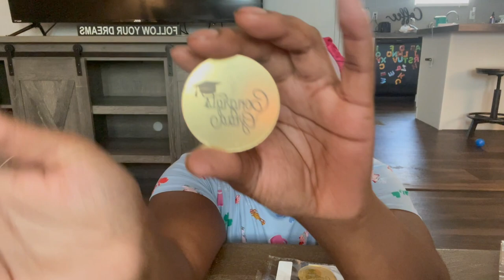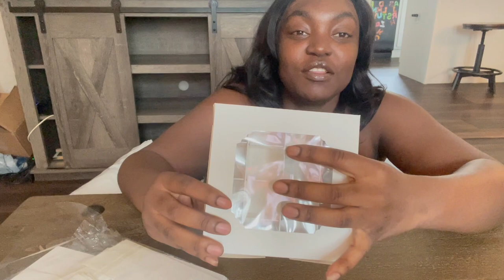Huge Temu Haul And Style My True Glory Hair Wig! | Spend the Day With Me Vlog 💕